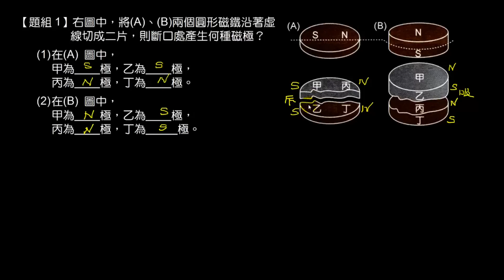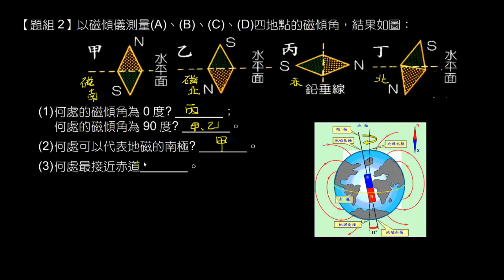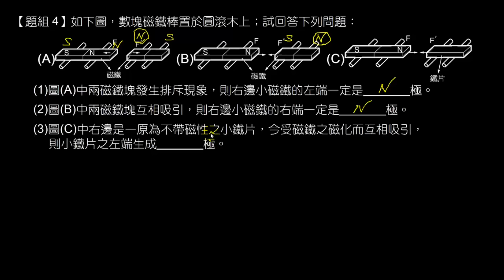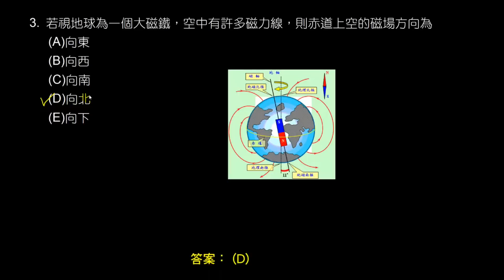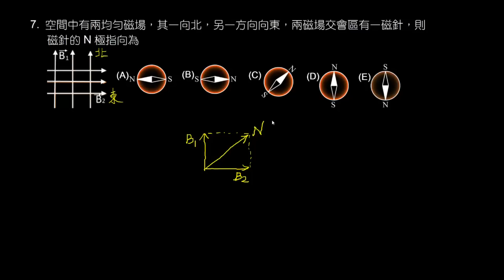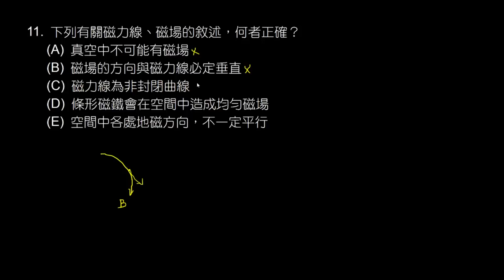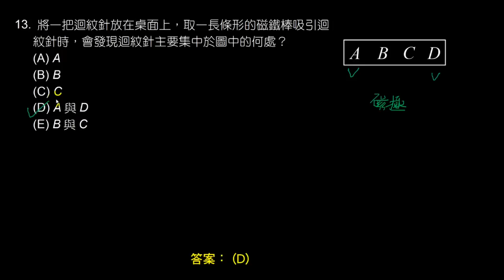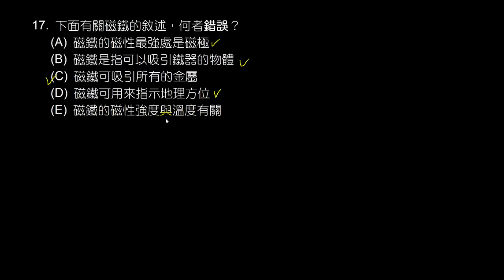基礎物理(一)_4-3_磁力_EXE_01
內容：基礎物理(一)_4-3_磁力)EXE_01
網站：科學的家庭教師